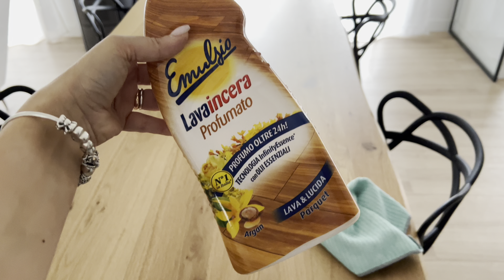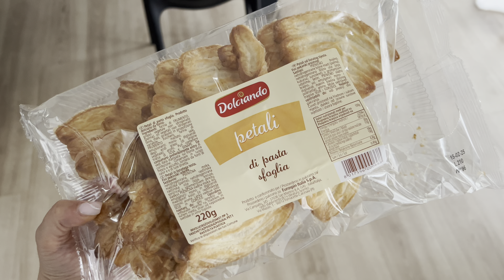RESOCONTO DI UNA SERATA DA INCUBO